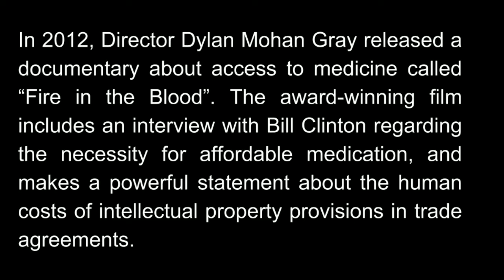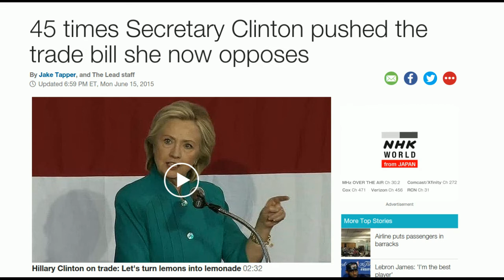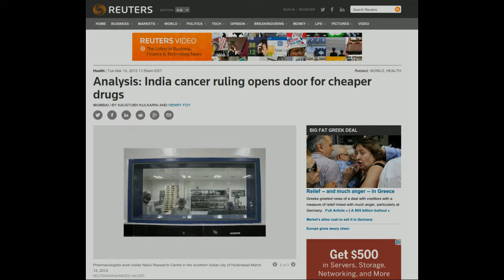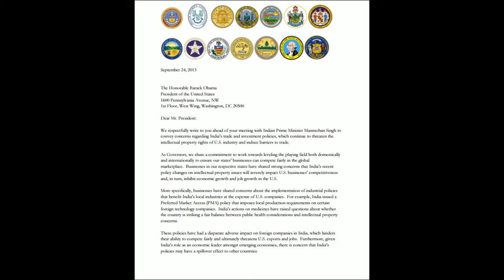Will Hillary back drug companies or patients in trade deals?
From the summer of 2015.  Videos asks, where does Hillary Clinton stand on intellectual property provisions for medicine  in trade agreements.